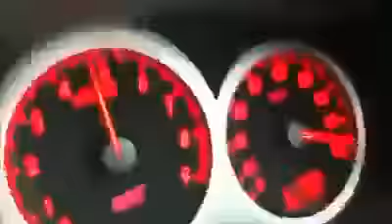Myvi居然跑赢Subaru？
最近网络上流传一段视频，拍摄视频的人所乘坐的Subaru在高速公路上追逐一辆Myvi，但是Subaru很快就到极速了但是依然追不上Myvi，拍摄的乘客不得不喊“前面那辆Myvi，Subaru都追它不到！”

此影片本站只做转发，并无影片版权。